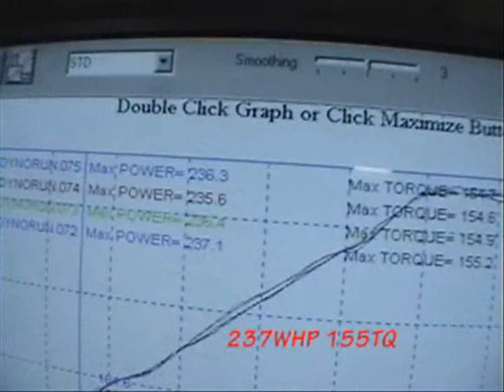INLINE RACING Mike All Motor Dyno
old inline racing video